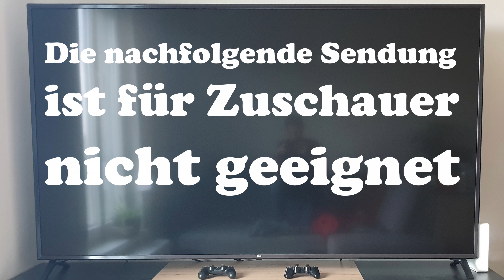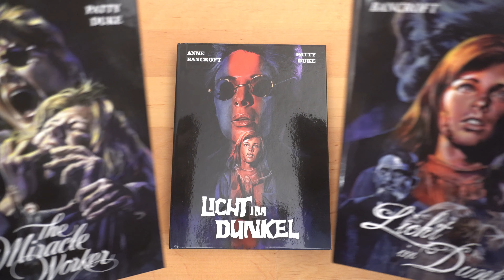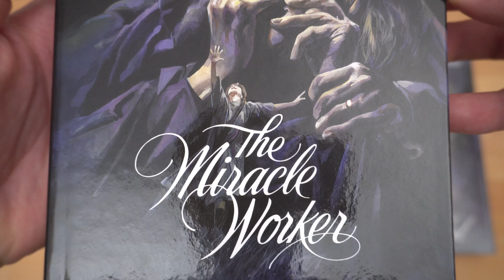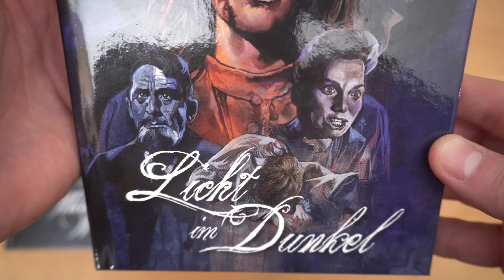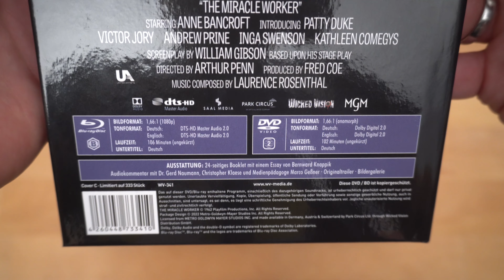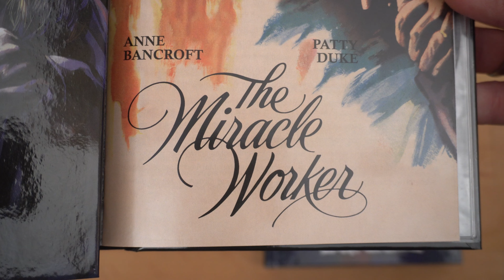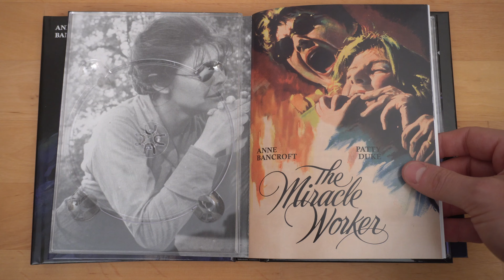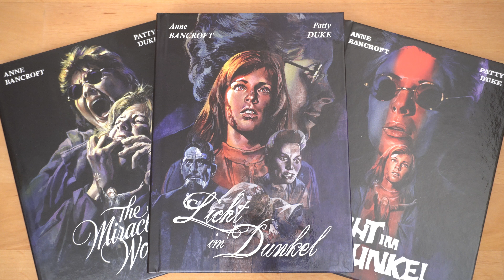LICHT IM DUNKEL / THE MIRACLE WORKER (DT Blu-ray Mediabooks) / Playzockers Blu-ray Check Nr. 819